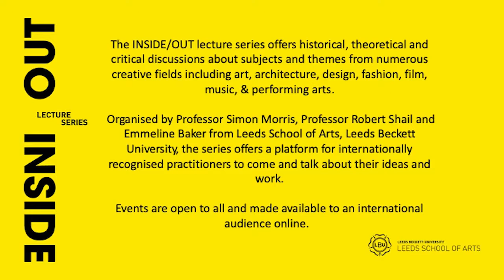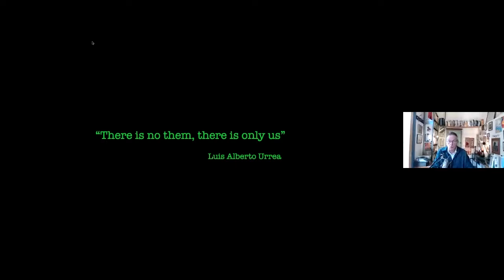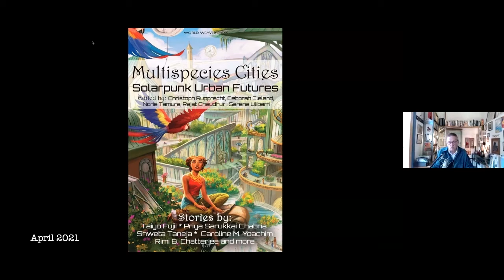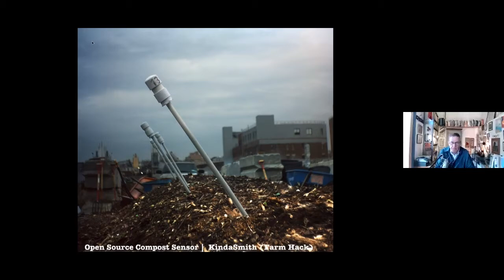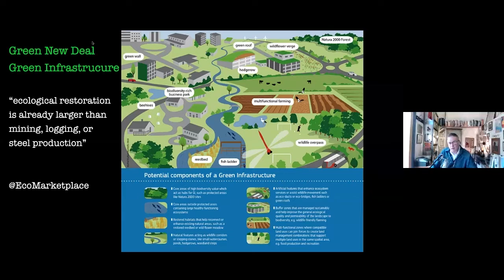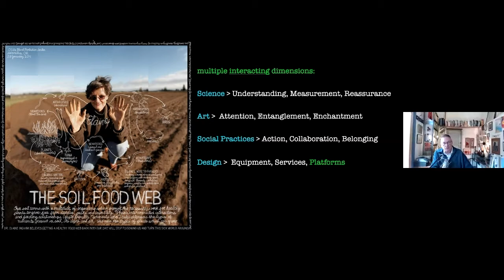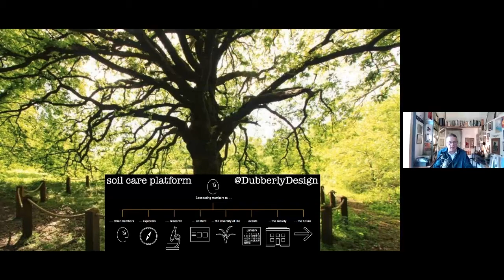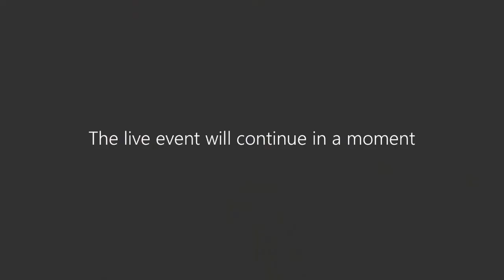John Thackara | INSIDE / OUT